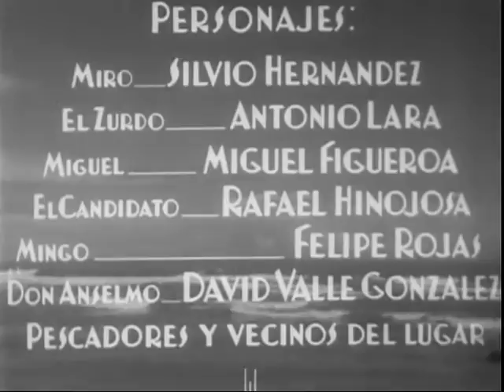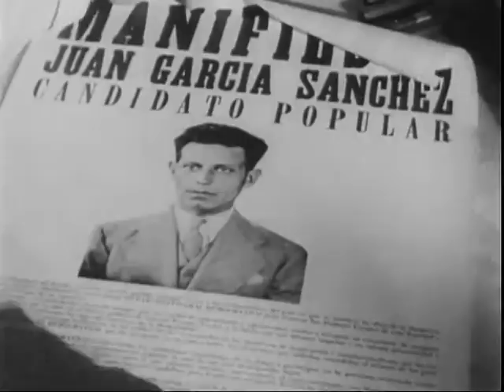REDES 1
Dir. Fred Zinnermann y Emilio Gomez Muriel
México 1934
Fotografía Paul Strand
Música Silvestre Revueltas
Locaciones. Alvarado, Tlacotalpan y riveras del Papaloapan. Veracruz, México
Elenco. Vecinos y pescadores de la región
Producción SEP
65 minutos
Clasificación A